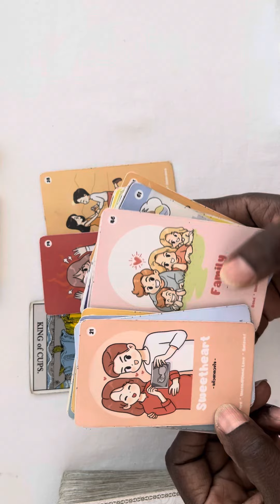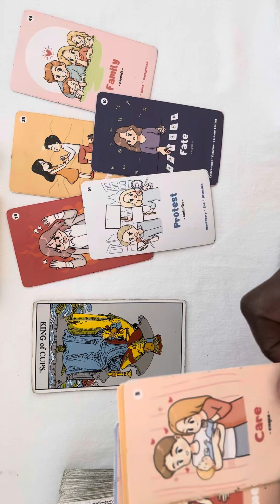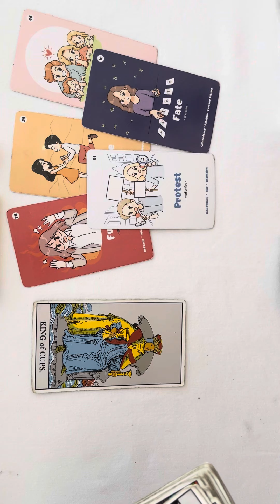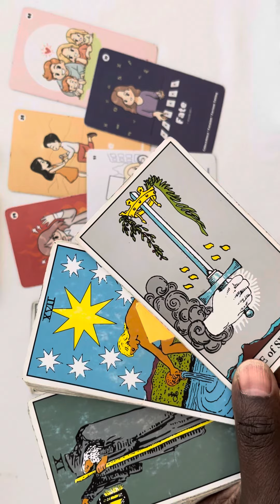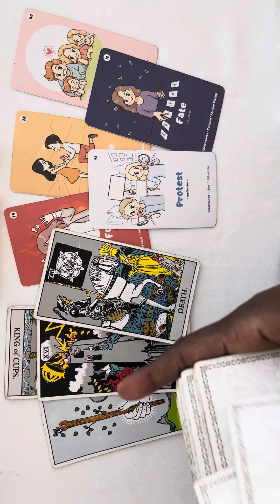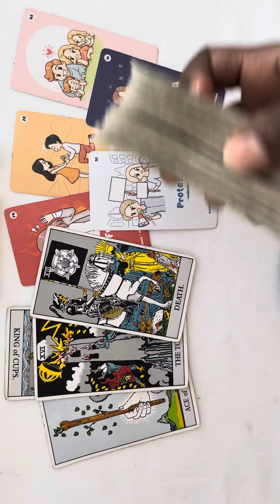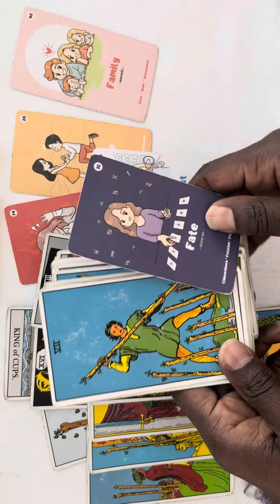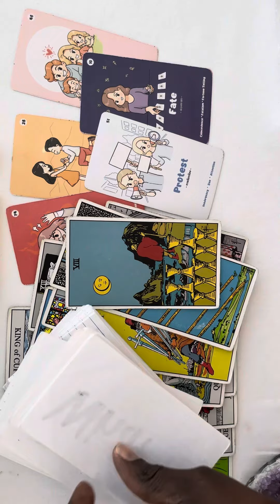YOUR ANCESTORS ARE MAKING MOVES FOR YOU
ONLY
THANKS FOR ALL YOUR SUPPORT IF YOU WOULD LIKE TO DONATE TO MY PLATFORM
EARTHANGELGODDESS313
I THANK YOU IN ADVANCE FOR ALL YOUR SUPPORT AND GENEROSITY!! 😊✌🏾❤️💡🤗